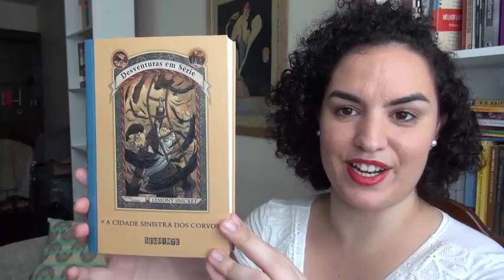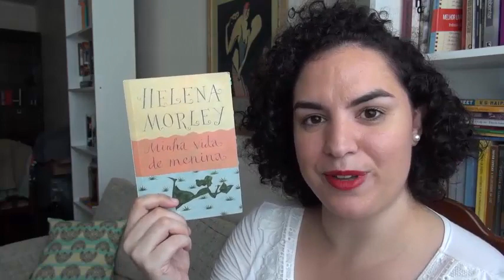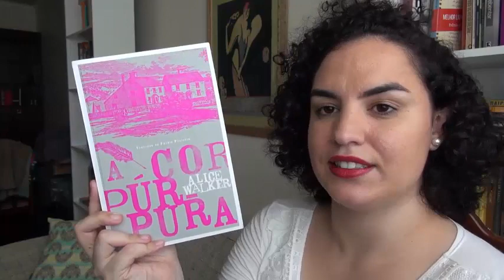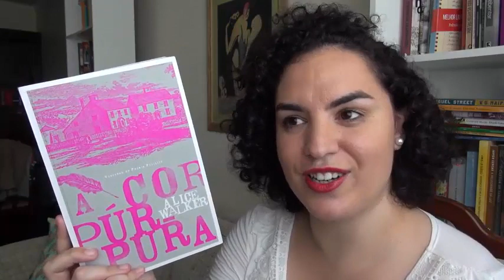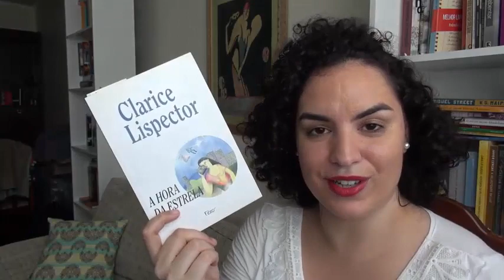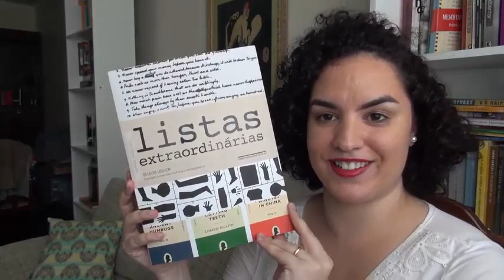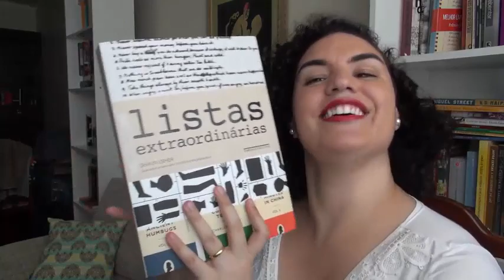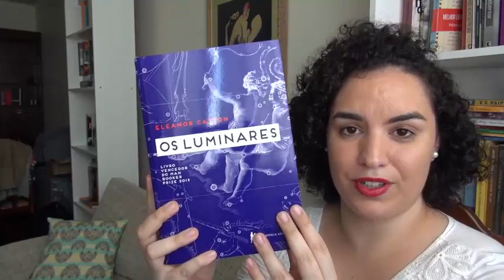Janeiro de 2017 - Leituras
LEITURAS DE JANEIRO DE 2017

Clique nos links abaixo para comprar os livros pela Amazon.

- Vídeo de "A cor púrpura": em breve!
- Vídeo de "O hobbit": em breve!
- Vídeo de "A hora da estrela": em breve!
- Vídeo de "Listas extraordinárias": em breve!